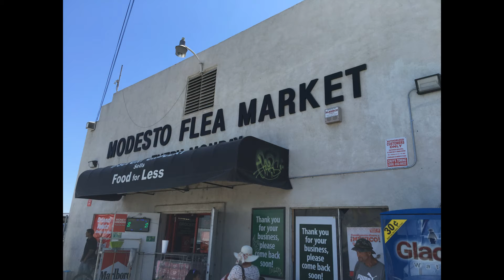Auction Rap of Poultry and Livestock 拍賣家禽、牲畜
This is a weekly flea market in Modesto, a small town in central California.  They sell live goats, live donkeys, live pigeons, live chickens, live rabbits, live turkeys and live ducks etc. Everything is on-the-spot auction. Only high-bid people can buy what they like. The buyers appear high-spirited and calm. A lucky one can buy a live turkey for just $12. If more people fight for it, it may cost $100. The law stipulates that the animals can not be abused and violators will be punished.

Modesto 是加州中部一個小鎮，這是每周一次的跳蚤市場，賣活羊、活驢、活鴿、活雞、活兔、活火雞、活鴨，等等，而且是當場拍賣，出價高的人才能買到喜歡的東西，農民朋友興致高昂、淡定。運氣好的買家，12美元可以買一只活的火雞，要是爭的人多了，可能花100美元才能買到一只火雞。法律規定，不能虐待動物，違反者會受到懲處。